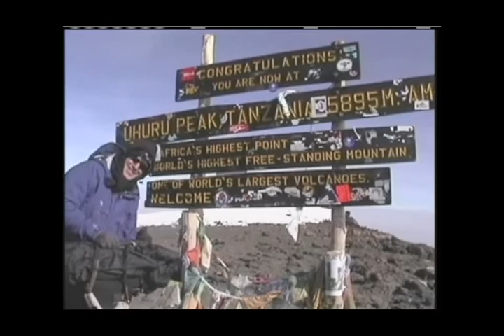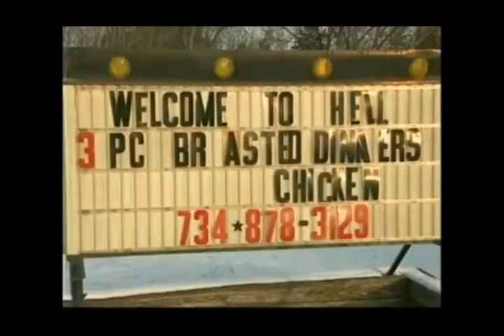HostDemoRS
TV Host Rob Simpson worldwide variety. W/ Garth Brooks and Tim Robbins cameos.